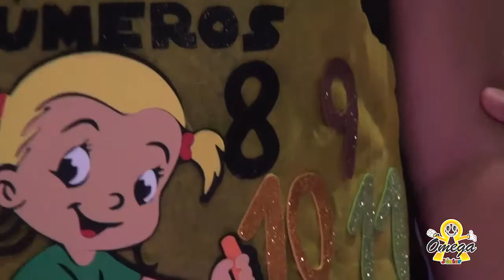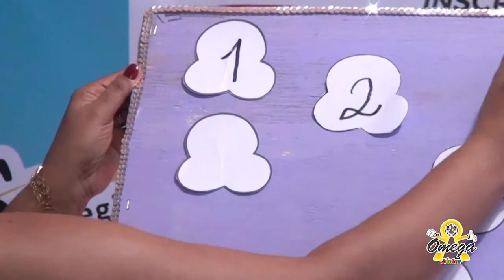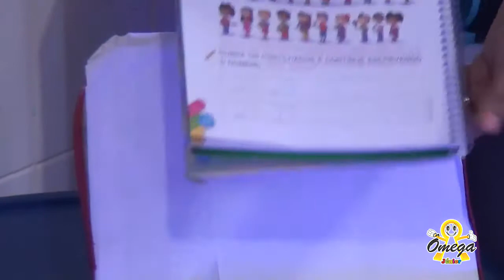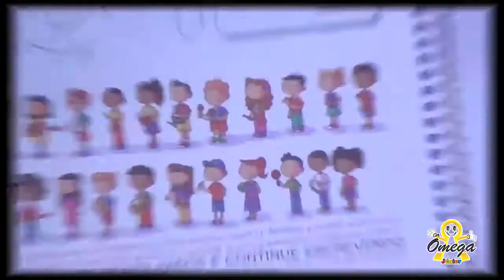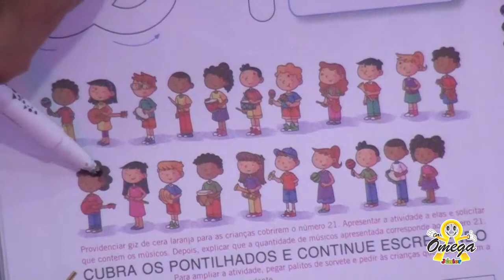Jardim II - Matemática - Numeral 21 (29/07/2020)